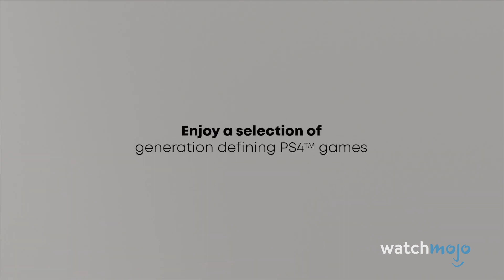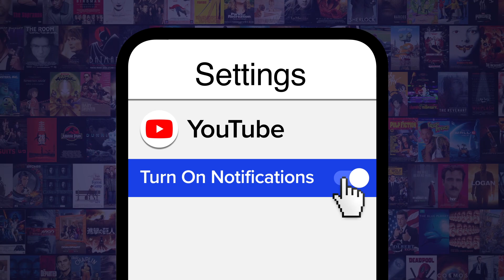Top 10 Biggest PS5 Showcase Announcements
Not quite ready to move on from the current generation? Check out the Best PlayStation 4 Controllers in 2020 over at MojoPlays!

We finally have prices and a release date for the PS5! For this list, we’ll be looking at the biggest reveals from Sony’s PlayStation 5 event, which took place on September 16, 2020. Our countdown includes “Marvel’s Spider-Man: Miles Morales” (2020), “Hogwarts Legacy” (2021), “Demon’s Souls” (2020), “Final Fantasy XVI” (TBA) and more! Which PS5 announcement has you the most excited?